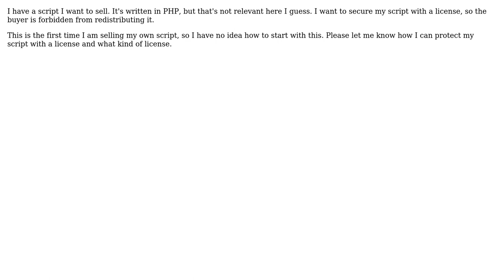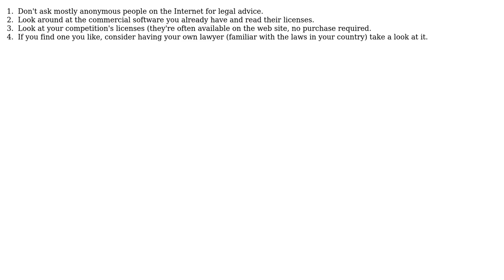Software Engineering: How to make a license to prohibit redistribution?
With thanks & praise to God, and with thanks to the many people who have made this project possible! | Content (except music & images) licensed under CC BY-SA | Music | Images & others | With thanks to user Dan Pichelman user Caleb user aborted and the Stack Exchange Network Trademarks are property of their respective owners. You are responsible for your own actions.